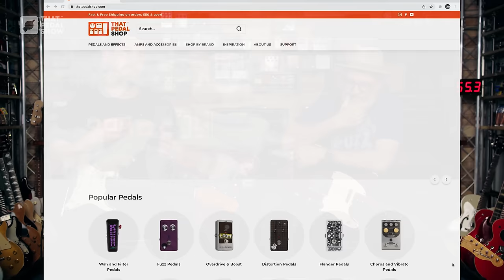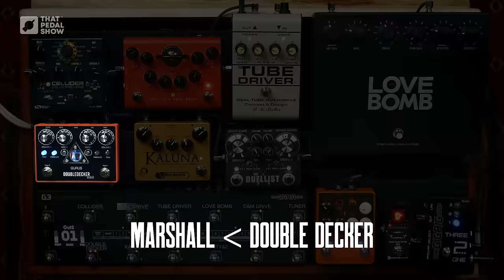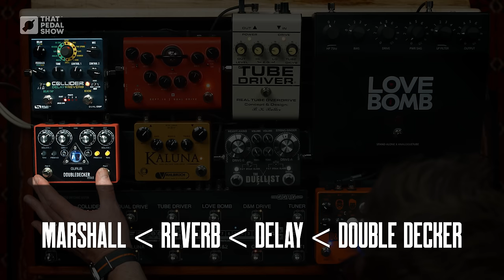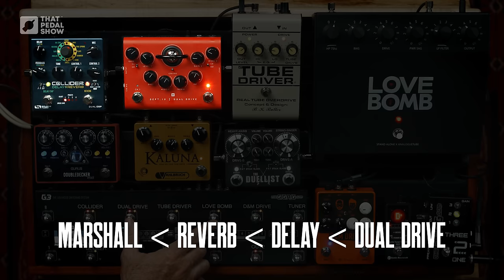Why Use A Valve Overdrive Pedal? [Tube-y Or Not Tube-y, That Is The Question]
Some overdrive pedals have valves, so they must be better, right? Let’s find out…

Welcome to the show! We’re always banging on about how much we love valves in our amps (or ‘tubes’ to our American friends). So how come we’re happy to ‘ruin’ them with nasty solid-state overdrive pedals? Surely it would be better to use boosts and overdrives that use proper vacuum tubes, wouldn’t it?
Erm, maybe. Dan and I have never been huge fans of tube overdrive pedals for reasons we explain briefly… so perhaps it’s time to put some of those to the test and listen to a bunch new options plus one bona-fide classic.
Do you want a valve overdrive pedal? Let’s find out…

Pedals & stuff used in this video
• TheGigRig Three2One

0:00 Intro and playing
3:38 Today’s amps
4:48 What are we doing today?
6:00 Valve overdrive pedal or preamp?
7:30 Our normal go-to OD pedals
8:15 What does the valve bring?
9:45 BK Butler Tube Driver intro
11:00 Today’s amps sounds
12:12 BK Butler Tube Driver sounds
20:23 Vahlbruch Kaluna intro
21:20 Vahlbruch Kaluna sounds
26:00 Kaluna with humbuckers
28:37 Blackstar Dept10 intro
29:30 Blackstar Dept10 sounds
36:43 Thoughts so far?
37:45 Gurus DoubleDecker MkII intro
38:27 DoubleDecker MkII sounds
42:15 Switch through all the pedals so far
44:30 Thoughts so far, again
45:57 Love Bomb intro
47:00 Love Bomb sounds
50:18 Switch through most of the pedals
53:00 Love Bomb & humbuckers
55:45 Closing thoughts and conclusions

Guitars in this episode:
• 1970 Fender Stratocaster - no video yet
• Gibson Custom True Historic 1957 Les Paul Goldtop Murphy Aged - no video yet

Amps & cabs in this episode:
• 1964 Fender Vibroverb with JBL D130F 15-inch speaker

• Marshall 1987x with Marshall 1960A 412 / Celestion G12M Greenback speakers